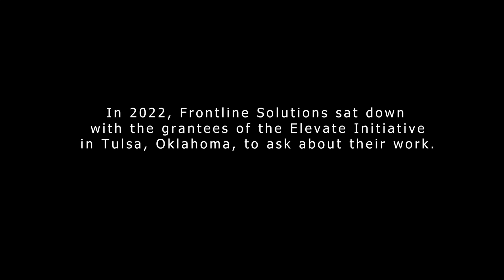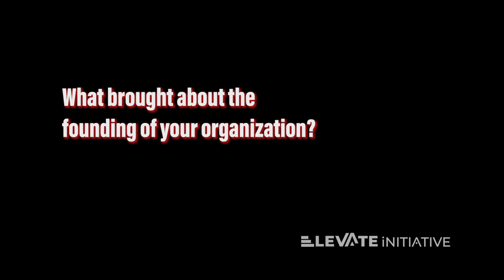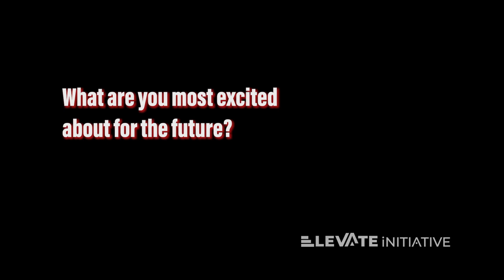Elevate Grantee Spotlight: AnyxMeans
ANYXMEANS is an artist collective empowering artist communities to build sustainable careers.